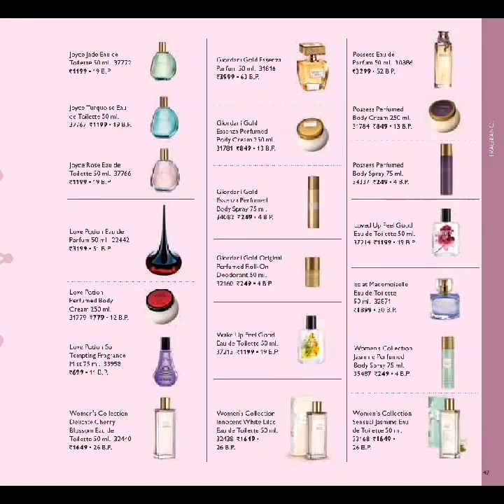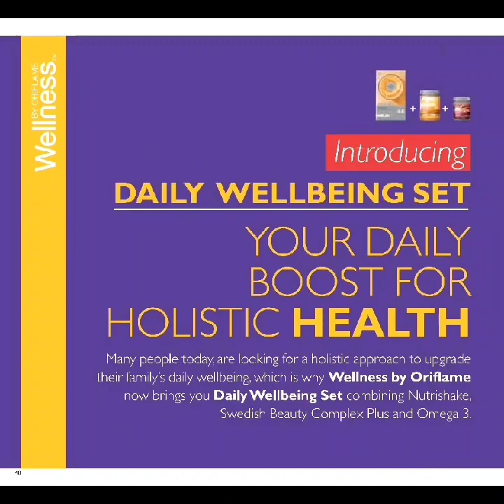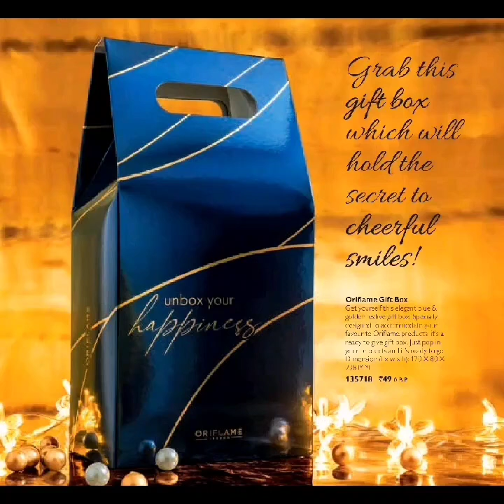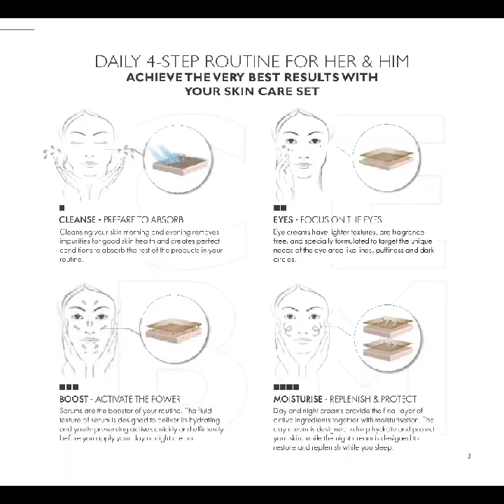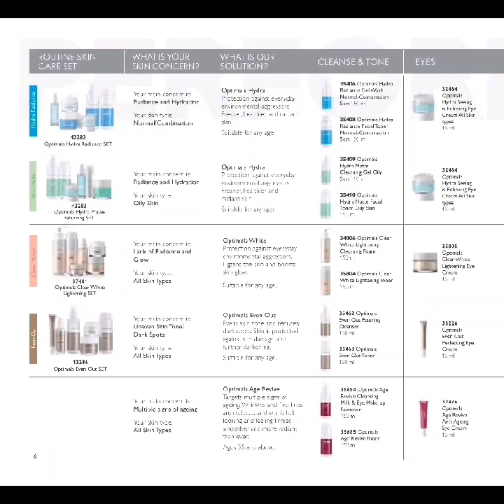Oriflame November 2020 catalogue| by makeup looks &cooks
Hi guys

This is the new November 2020 catalogue

Oriflame catalogue November 2020

The other product oriflame offers are

Oriflame tooth paste

Oriflame has also introduced sheet mask

Oriflame is an international brand that has branches all over the world

The big countries where oriflame is flourished like anything are

So these are the countries where oriflame is flourished like anything now you can trust the brand